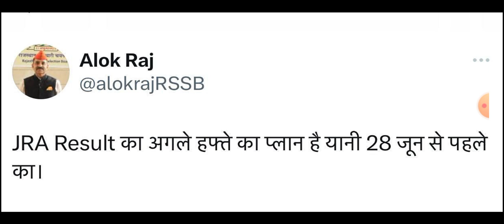Rajasthan Junior Accountant Bharti Result Latest News|junior accountant Bharti Cutoff Update